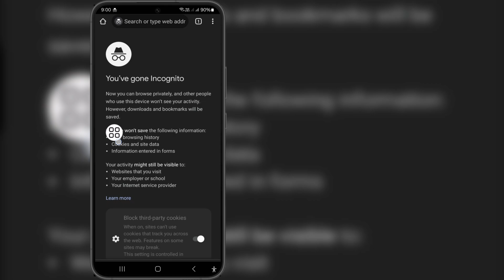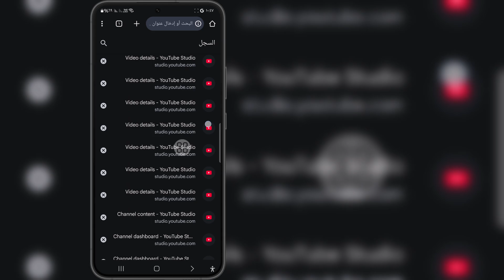كيفية عرض سجل التصفح المتخفي على Google Chrome على Android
إذا كنت تبحث عن فيديو حول كيفية عرض سجل التصفح المتخفي على Google Chrome على Android، فإليك الفيديو!

في هذا الفيديو، سأعرض لك كيفية عرض سجل التصفح المتخفي على Google Chrome على Android. تأكد من مشاهدة الفيديو حتى النهاية. ستتعلم كيفية عرض سجل التصفح المتخفي على Google Chrome على Android. هذا سهل وبسيط للقيام به من هاتفك.